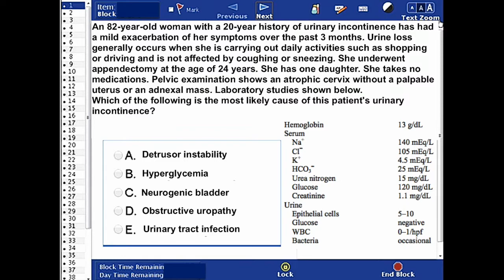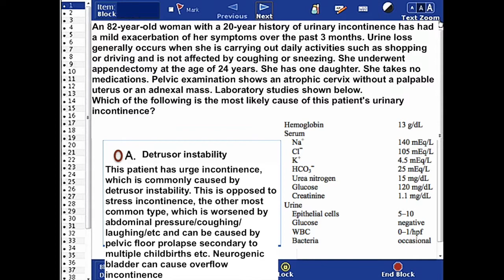USMLE Step 2 CK: Question 3 (with answer and explanation)